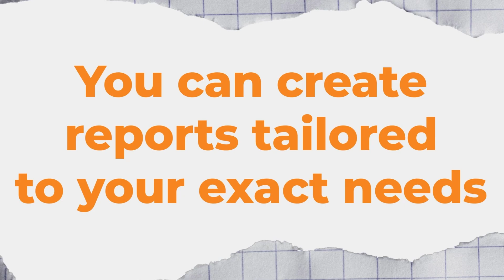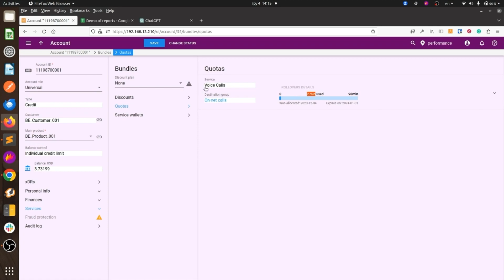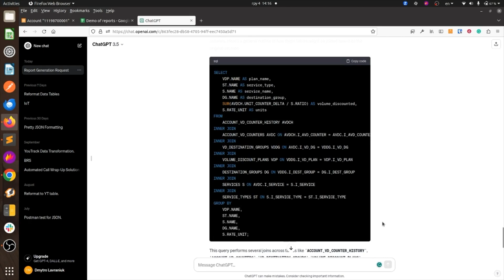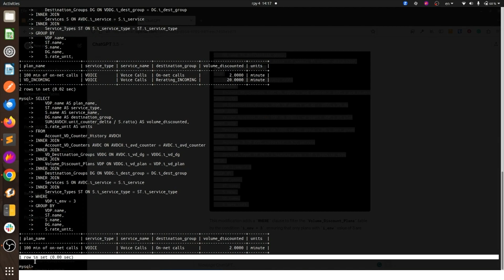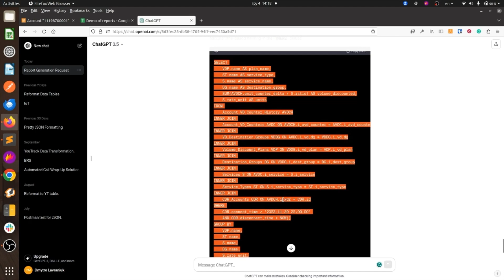Let ChatGPT Create Your Custom Reports | PortaOne Insider Tips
If you ever had difficulties with SQL queries, extracting some valuable data for the insights or just a new special form of reports, PortaOne expert Dmytro Lavraniuk has the quick trick you need. Yes, it’s true: thanks to the flexibility of PortaBilling and access to the data, you can design queries that are tailored to the exact needs of your business. Until recently, you would have required access to expertise both in PortaBilling tables and MySQL or Oracle to do it. Now, thanks to AI tools like ChatGPT, you have a secret weapon that will help you to create your own custom PortaBilling report even if you only have basic relational database knowledge.

In this video, Dmytro will walk you through the AI prompts you’ll need, using the example of a service package that includes bundled minutes or gigabytes for a recurring fixed fee, and a telco owner who wants to see how much of that service their customers consumed over the past month. You’ll learn how to design your own AI prompts to create, refine, and perfect those report queries quickly and easily - even with minimal knowledge of SQL. Save time, save effort, and create spot-on reports that will help you drive your business in the most profitable direction! All thanks to AI. Watch to see how it’s done, and then share your own custom report-building experiences in the comments.

Timecodes:
00:00 Yes, you can create custom PortaBilling reports
00:36 How ChatGPT has simplified the process of creating reports
01:00 Let’s demonstrate how it works
01:41 Designing our first ChatGPT prompt
02:25 Providing ChatGPT with info on your data source and structure
02:51 Aligning the naming conventions
03:15 Testing and fine-tuning our report query
04:10 Let's run our ChatGPT query and see how it works
04:32 An invitation to connect with PortaOne

Useful links:
* A comprehensive billing and charging platform for telcos and communication service providers